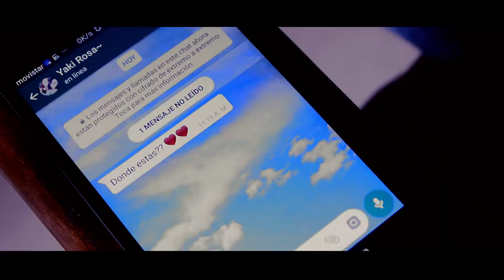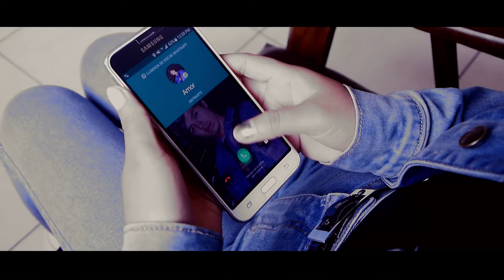No Pidas Perdón - Av Rock (Official Video)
Artista: Av. Rock
Canción: NoPidasPerdón
Dirección: Antony J. Serna
Producción General: Iluminea Film's
Post-Producción de Video: Iluminea Film's
Compositor: Jhon Pierre Prada.
Grabación Musical: Mayu Record's
Post-Producción de Audio: Mayu Record's.
Mezcla y Mastering: Juan Diego Felices
Dirección Musical: Jhon Pierre Prada.

Official music video by Av. Rock performing No Pidas Perdón. Iluminea Film and Mayu Record's